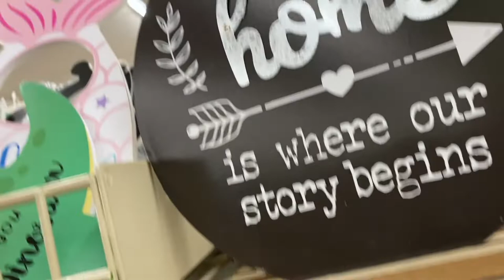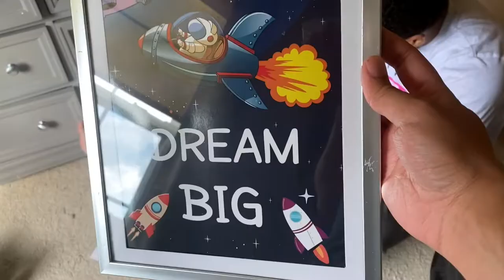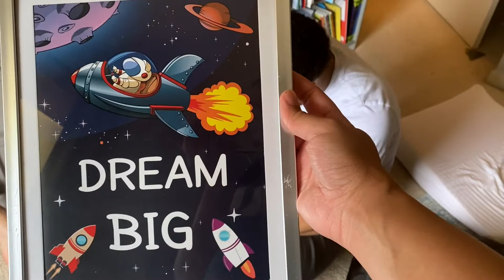VEDA Day #22 2022 We’re Addicted Now! + Searching for Picture Frames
Intro & Outo Music by
OthelloBeats